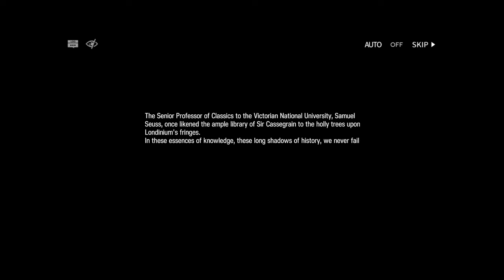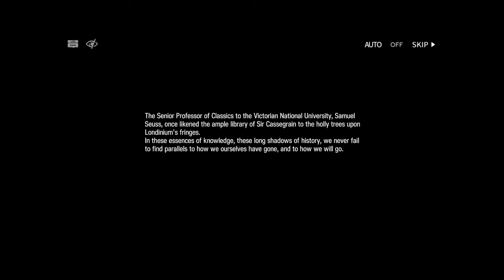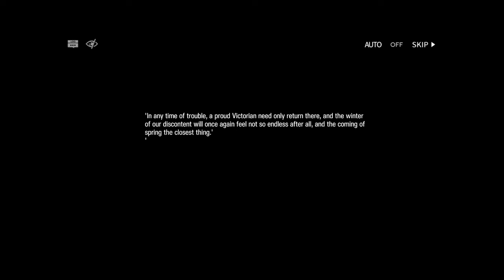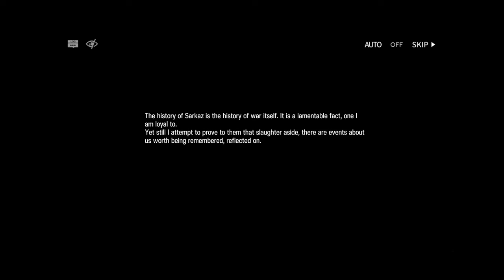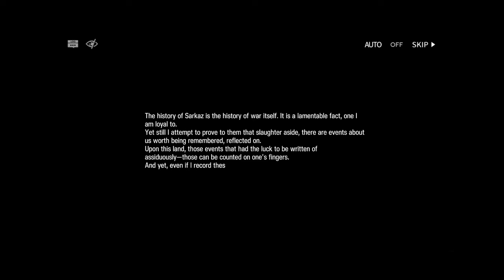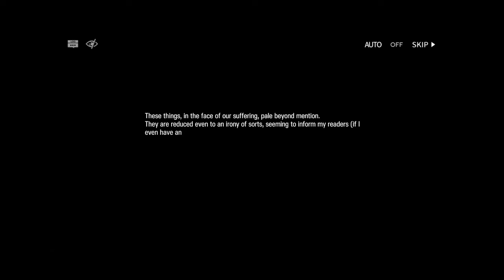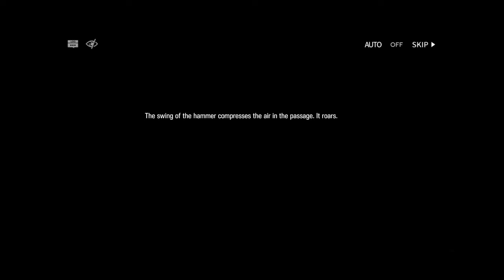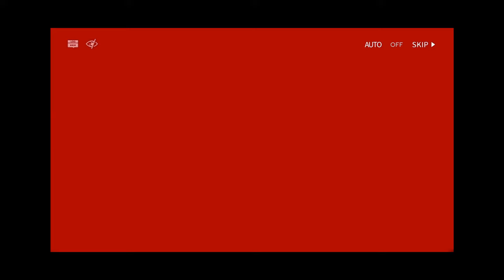Arknights / Main Story / Voice Acted & Narrated / Episode 13 PART 1 / P38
And we are back! Episode 13 is here and we go right in with a lot of things. Checking in on Ines, Hoderer and W, the world itself, interesting movements in the shadows around Londinium and much more. Enjoy the intro to this new Episode!